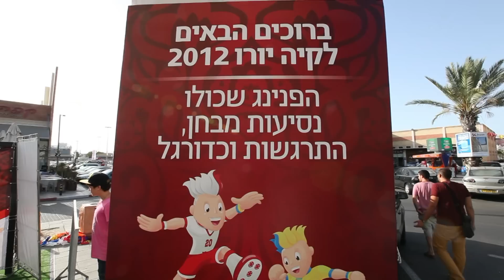KIA ISRAEL ROADSHOW 2012